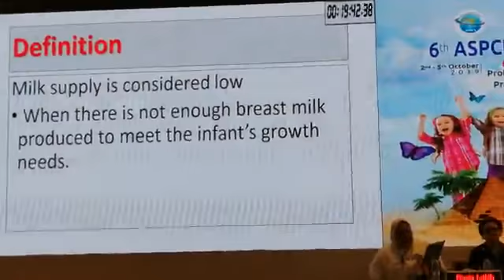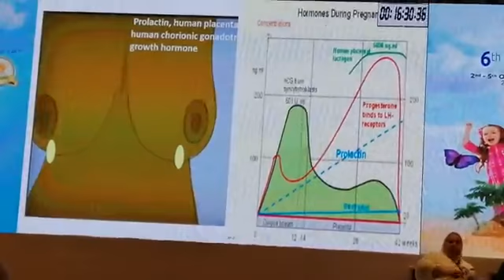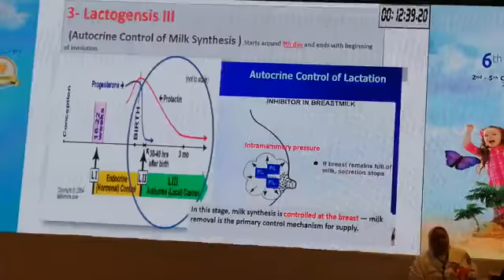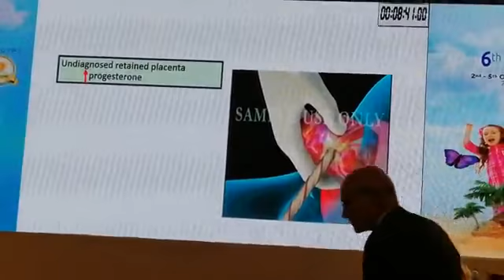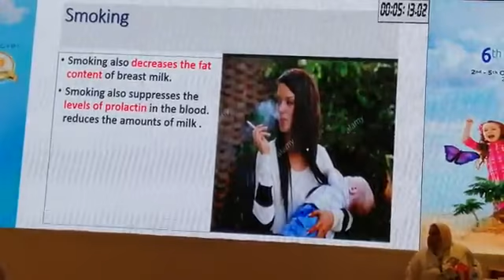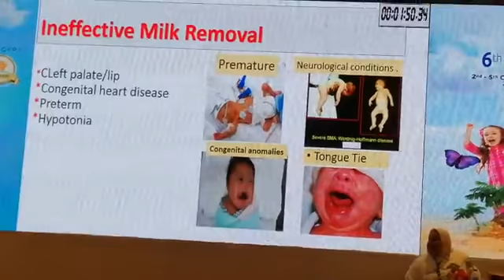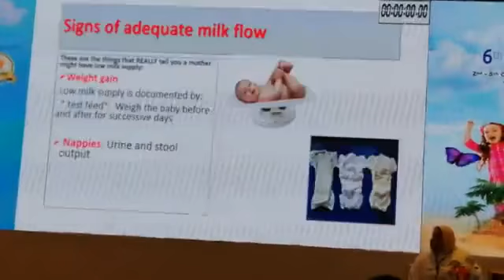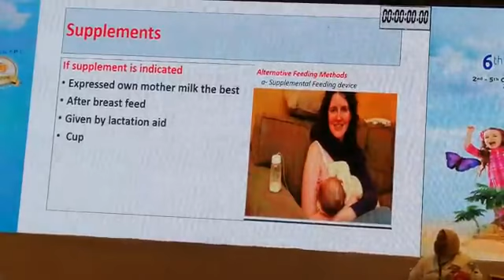low milk supply prof afaf koraa